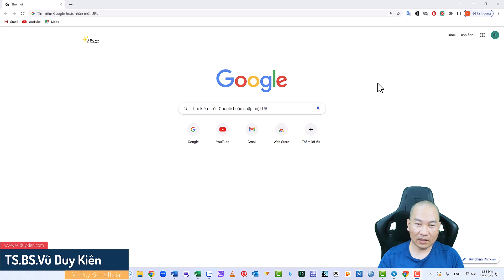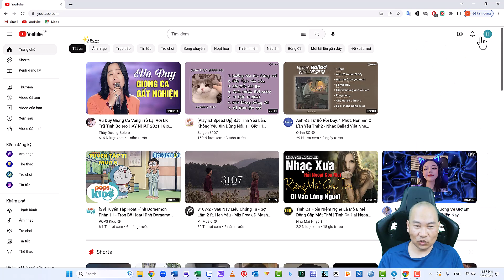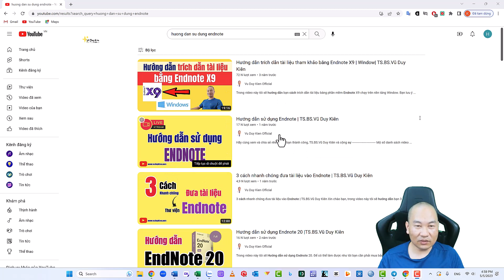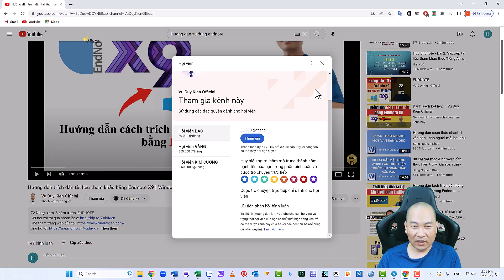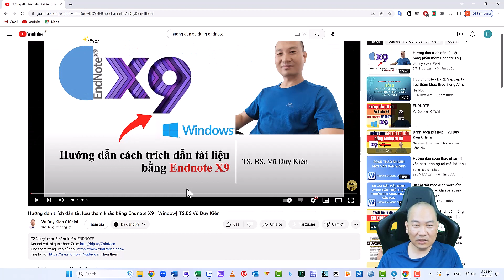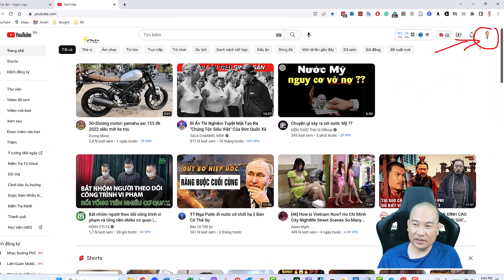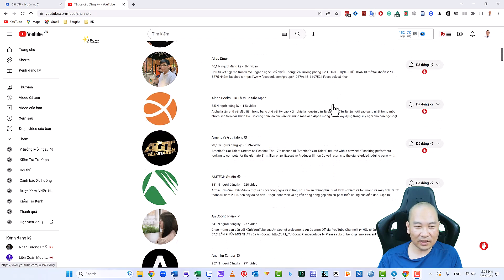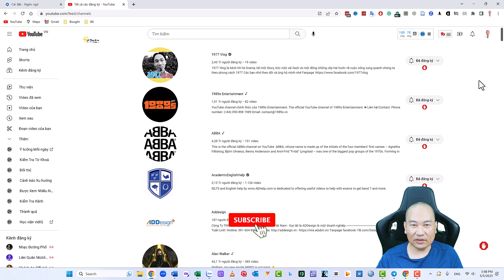Đăng ký và hủy đăng ký kênh Youtube | TS.BS.Vũ Duy Kiên